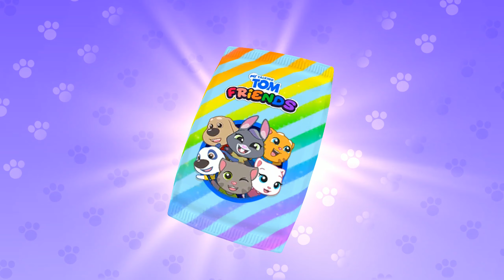My Talking Tom Friends (iOS,Android) Gameplay Walkthrough - Part 1 (Outfit 7 - Game Hamster)